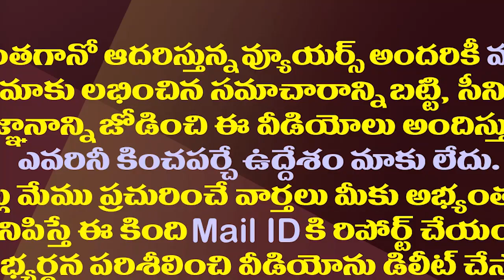టీడీపీ పాలనకు తన పాలనకు తేడా చెప్పిన జగన్| CM YS Jagan On Funds Spent In TDP Govt Vs YSRCP Govt